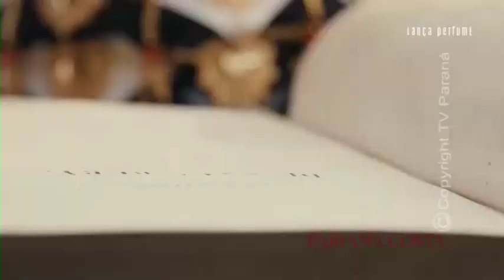ENTRE ELAS 11 01 17 FABIANA COSTA VERÃO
PROGRAMA ENTRE ELAS - TV PARANÁ / ARAPONGAS - PARANÁ - BRASIL
FABIANA COSTA STORE - VERÃO 11/01/2017